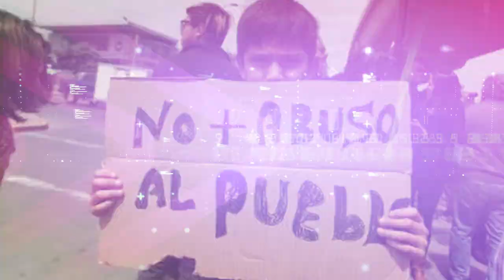Curso Niñez y adolescencia en la nueva Constitución | Semana 5